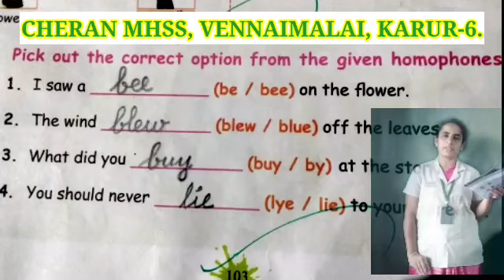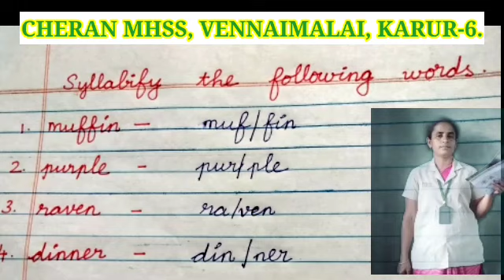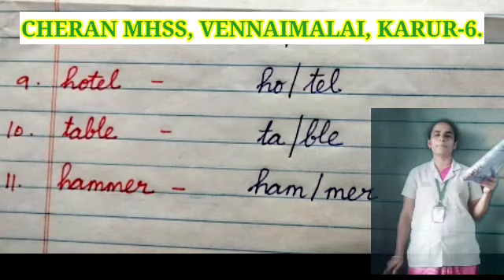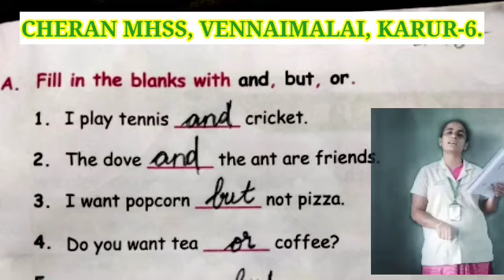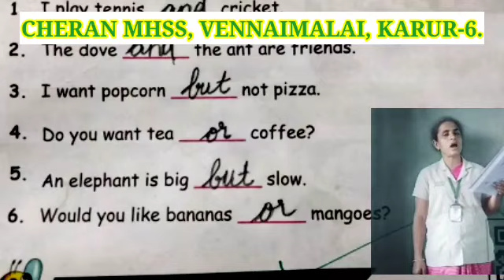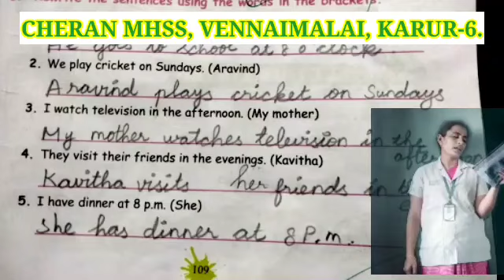IV - Std English Revision Video - 3